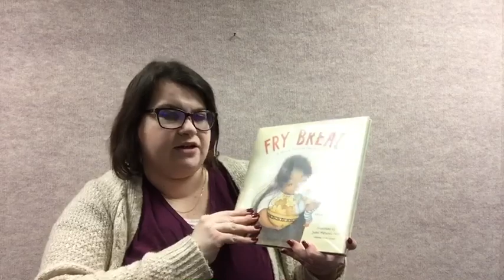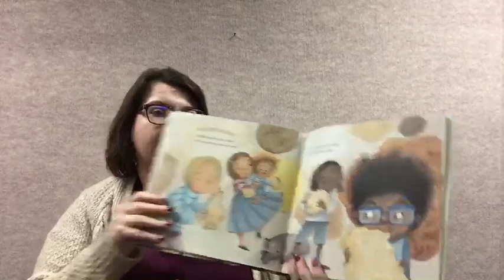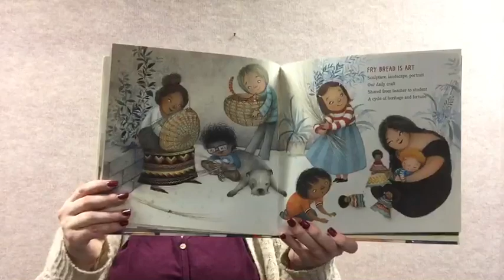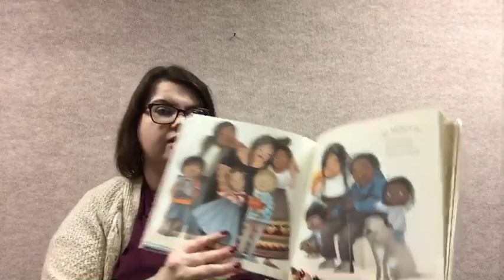Wednesday Read Aloud-Fry Bread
November is National Native American Heritage Month, so Miss Crystal is reading "Fry Bread: A Native American Family Story" by Kevin Noble Maillard for this week's DCLStorytime.